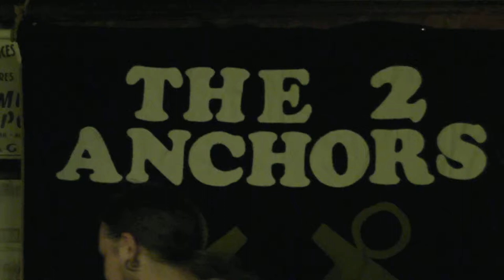Wild Goose Shanty - The 2 Anchors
The 2 Anchors at Café Rene, Gloucester.
Bank Holiday Monday 26th August 2013